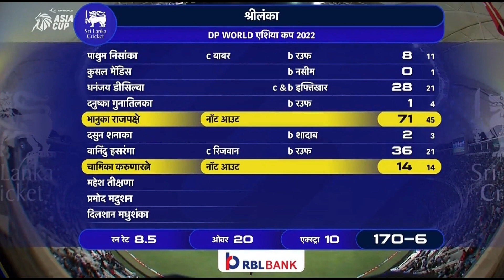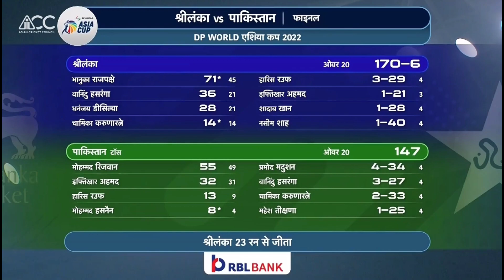Pakistan Vs Sri lanka Final Match Full Highlights | Pak Vs Sl Highlights | SL Vs PAK Final Highlight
Image credit - Hotstar/bcci

[ दोस्तों स्वागत है आपका मेरे युटुब चैनल ऑल क्रिकेट न्यूज़ पर, यहां पर आपको क्रिकेट और सपोर्ट से जुड़ी हर छोटी से बड़ी न्यूज़ अपडेट सबसे पहले मिल जाएगा तो प्लीज चैनल को सब्सक्राइब करके घंटी भी दबा दें ]

YouTube Search -:

1. Asia Cup 2022
2. Pakistan Vs Sri lanka Final Match Full Highlights
3. Pak Vs Sl Highlights
4. SL Vs PAK Final Highlight
5. Cricket Lovers